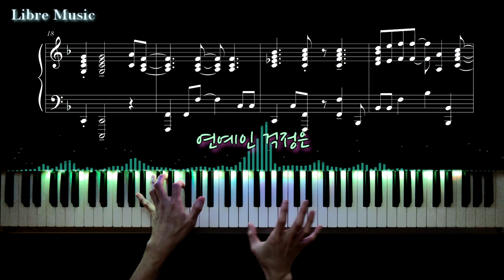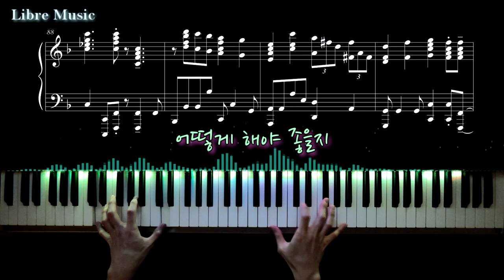고옥희 - 주옥같다 피아노 커버 [약간 주옥같게] + 악보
0:58 여기 찾으러 왔죠?

주옥 같은 연주.

원곡도 꼭 들으세용 ^-^